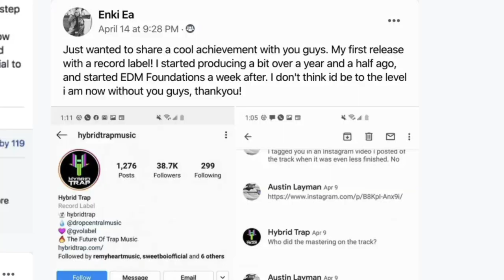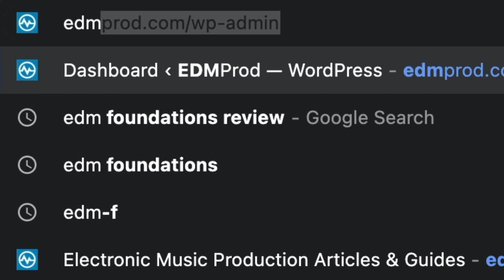COPYCATT on Creative Burnout, Social Media & Bass Post-Processing (The EDM Prodcast #161)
This week, COPYCATT sat down to chat for the EDM Prodcast.

Andre aka COPYCATT is a neuro hop producer originally from the Sunshine Coast in Australia, who is currently based in Melbourne.

In this interview we dive deep into the reality of artist burnout, and how rapid success can be difficult to process and comprehend. We discuss the role of social media in his burnout and how seeking external validation was a big part of that, especially being disconnected from his main scene in the US.

Later on, we explore his sound design process, and how post-processing with saturation, OTT, and other FX are key to getting his neuro basses sound massive. We chat about his latest EP, Trash, and how the sound design on that was representative of his detailed approach to processing and resampling.

If you're wanting some key career and production advice, tune in for the whole thing.

Timestamps:
0:00 Intro
2:21 Interview start and COPYCATT's background
6:03 Discovering KOAN Sound
8:05 The early 2010's dubstep phase
10:03 Changing your alias as you evolve
15:54 Reverse engineering success doesn't always work
19:09 Success in 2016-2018 & Tom's Battery
26:06 Burning out from success and the dark side of social media
33:50 Why he didn't want to make music anymore
38:00 Working on new ideas instead of overhauling old ones
41:54 Releases and the context of music
49:07 What have you been experimenting with in the DAW?
52:38 Post-processing and moving beyond one synth
58:01 Trash EP and bass sound design
01:02:40 What's coming up next?
01:04:25 If you have a time machine, what would you go back and change?
01:07:10 Where can people find you online?